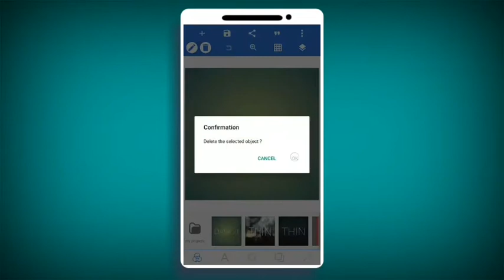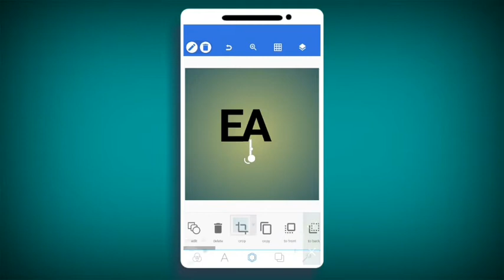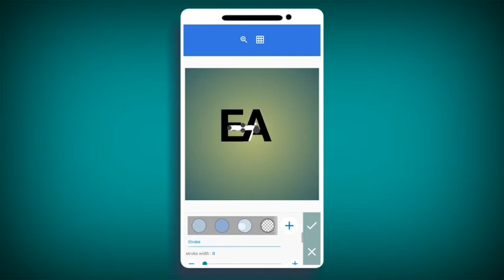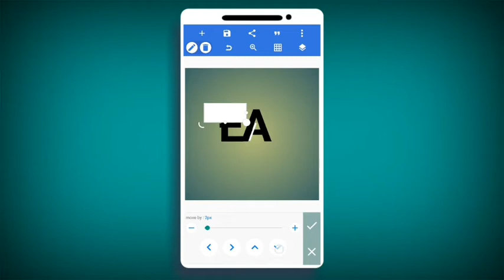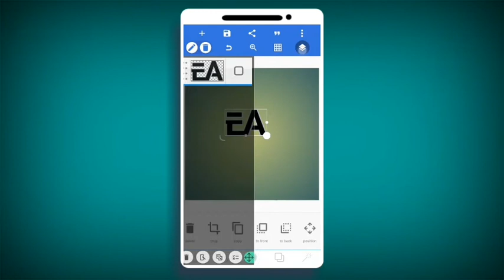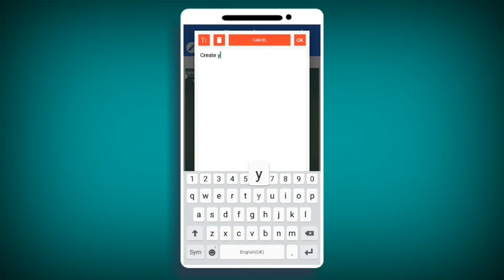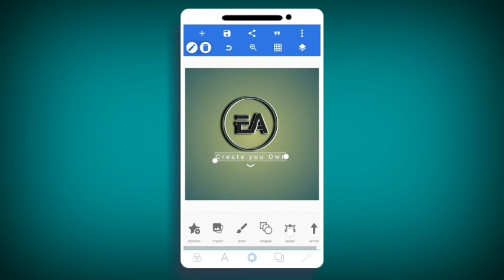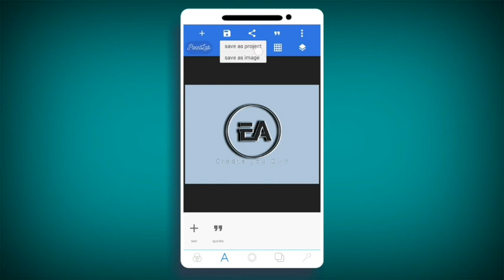Yadda zaka kirkiri Logo irin wannan a wayarka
Duk wanda yayi cuta ta wannan hanyar bamu da hannu akan hakan. Ga masu son Karin bayani ko kuma magana dani wannan shine facebook page dinmu

Kada ku manta kuyi Shere zuwa ga  sauran yan uwanku a Whatsapp da kuma Facebook.